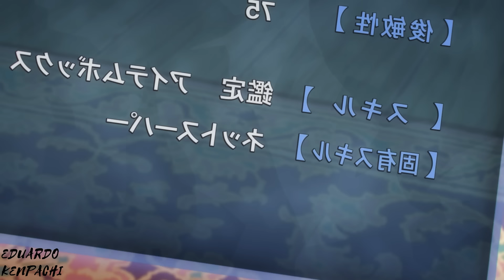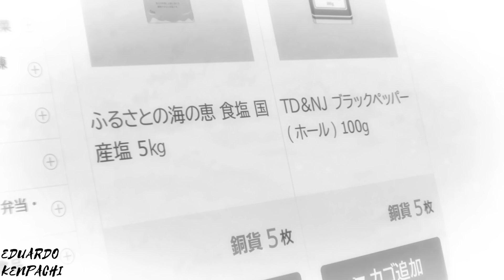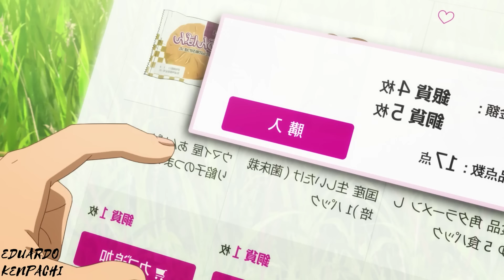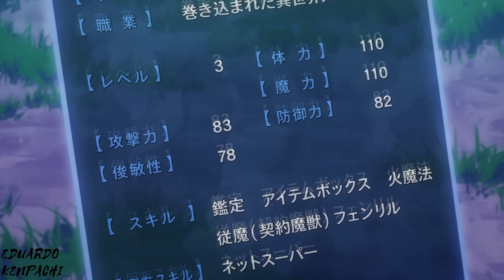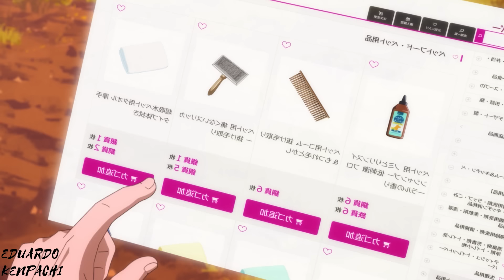🔶EL CHICO DEBIL que FUE INVOCADO en otro mundo y se volvió amigo de UN LOBO RIDICULAMENTE PODEROSO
🈯️Hola muchachos aqui les traigo el resumen completo de ´´Tondemo Sukiru de Isekai Hōrō Meshi ´´o tambien llamado ´´Campfire Cooking In Another World With My Absurd Skill ´´ , un anime que es una joyita y que les prometo que les sacara una o 2 risas, si les gusto like y suscribanse :3 recuerden que los amo adios.

Tags (Ignoralos xd)
Campfire Cooking In Another World With My Absurd Skil
Tondemo Sukiru de Isekai Hōrō Meshi
Campfire Cooking In Another World With My Absurd Skil resumen completo
resumen completo The Aristocrat´s Otherwordly Adventre: Serving Gods Who Go To Far
Campfire Cooking In Another World With My Absurd Skil resumido en un video
Campfire Cooking In Another World With My Absurd Skil anime
Campfire Cooking In Another World With My Absurd Skil anime español Latino
Campfire Cooking In Another World With My Absurd Skil anime completo
Campfire Cooking In Another World With My Absurd Skil resumido
Resumen de Campfire Cooking In Another World With My Absurd Skil

Resumen manga de Campfire Cooking In Another World With My Absurd Skil

Campfire Cooking In Another World With My Absurd Skil resumido en unos minutos